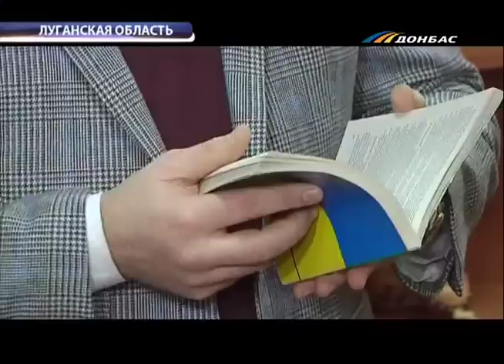ТК Донбасс - Дело врачей в Луганске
Жительница города Счастье, что на Луганщине, обвиняет врачей в халатности. Уверяет, медики дважды лишали ее желанного ребенка, операции подорвали  здоровье. В больнице все отрицают. В деле врачей  разбирался  Игорь Крымов